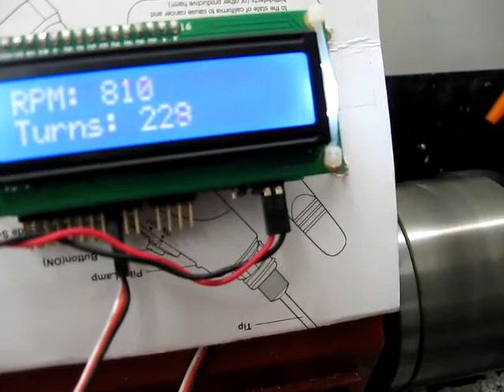Another use for a FetaDuino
Rocket Brand Studios created an Arduino with built in LCD and EEPROM called the FetaDuino.

In this video I have temporarily mounted it on my lathe and programmed it to count the revolutions of the lathe so I can wind a coil of wire with 1000 turns.

Nothing could be easier. Stick a small neodymium magnet on the chuck and plug a hall effect sensor from DAGU directly into the FetaDuino D2 pin (interrupt 0). The FetaDuino includes Vcc and Gnd pins for each I/O pin. This provides power to my sensor.